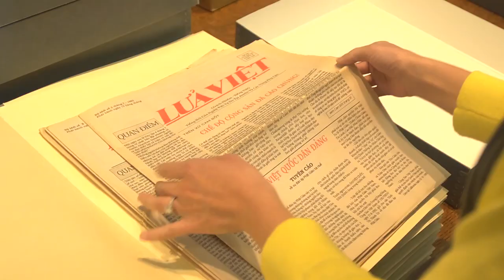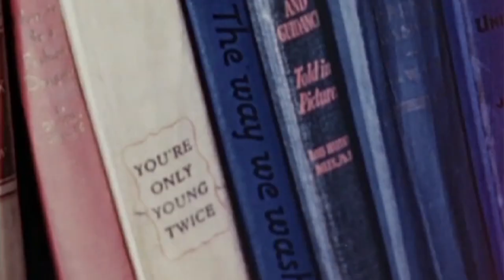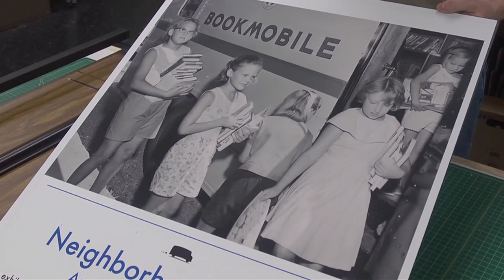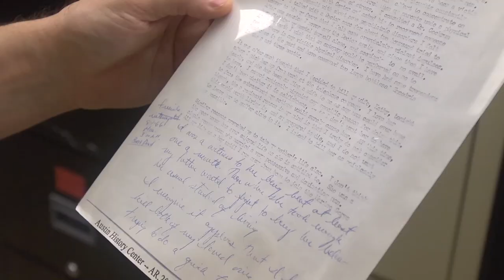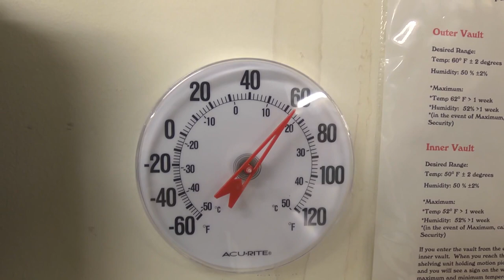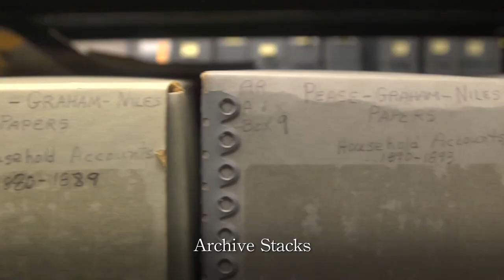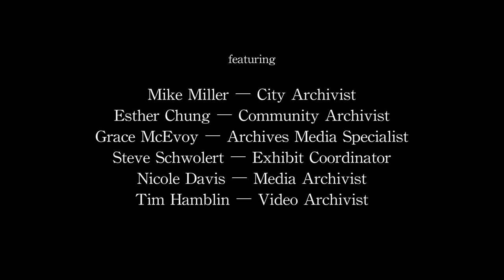Austin History Center: Behind the Scenes (2015)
Austin History Center: Behind the Scenes
 Featuring manager Mike Miller, and other AHC staff: community archivist Esther Chung, archives media specialist Grace McEvoy, exhibit coordinator Steve Schwolert, media archivist Nicole Davis and video archivist Tim Hamblin.
Producer: Austin History Association with Alpheus Media in April 2015.
AR.2009.073.000336